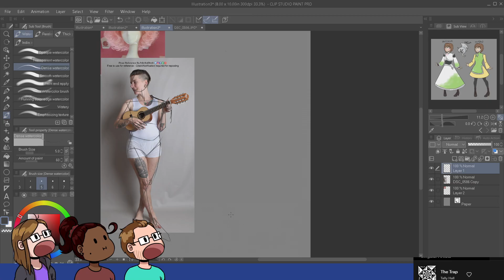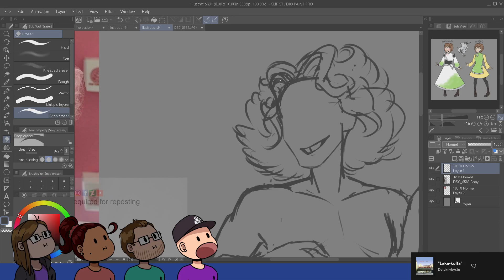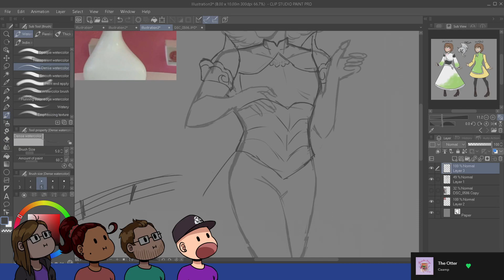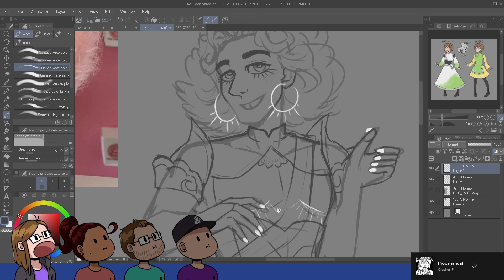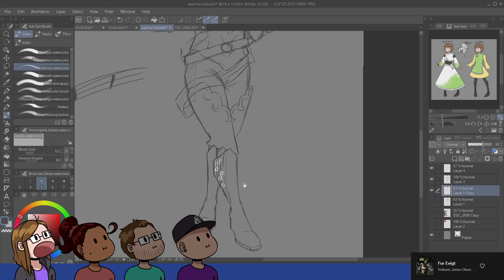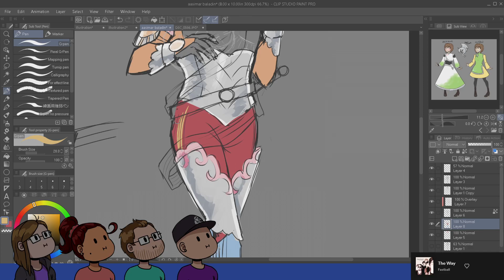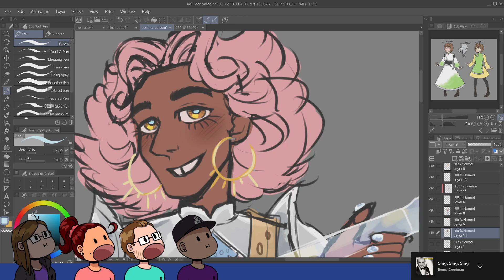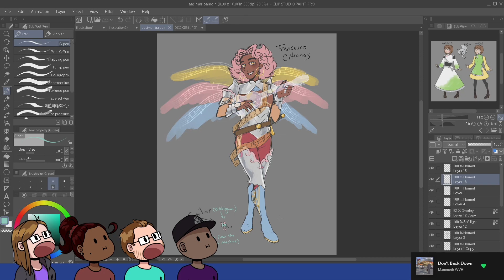Designing an Aasimar Baladin Wheeeeee! | !Dicefunctional